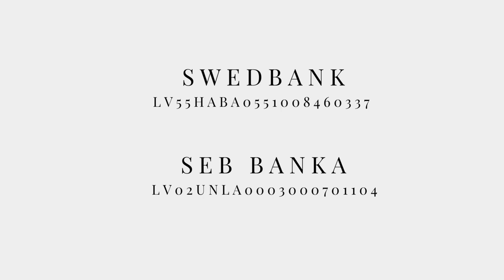Dievkalpojums 28.08.2022 | Dzīves lielais uzdevums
Kas ir manas dzīves lielais uzdevums? Tas ir svarīgs jautājums. Kālab es dzīvoju? Kā man savas dzīves lielo uzdevumu atrast un, vēl jo svarīgāk - praktiski īstenot? Un - vai tāds ir tikai viens? Vai varbūt man ir vairāki lieli uzdevumi? Vai es esmu par to domājis - kā mācīties dzīvot?

Mācītājs Justs Junkulis. Mūzika – Linda Naudiņa. 2022.gada 28.augustā Rīgas Lutera draudzē Torņakalnā, Rīgā

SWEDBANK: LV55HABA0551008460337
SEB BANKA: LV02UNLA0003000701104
Saņēmējs: Rīgas Lutera evaņģēliski luteriskā draudze
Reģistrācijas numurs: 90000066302